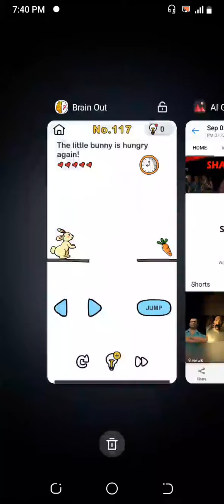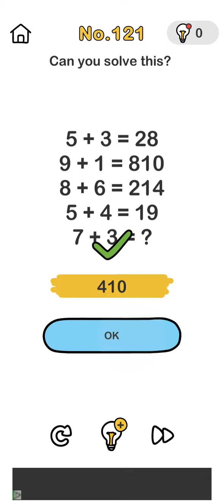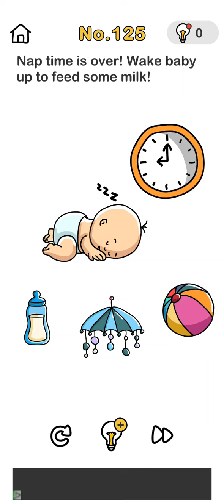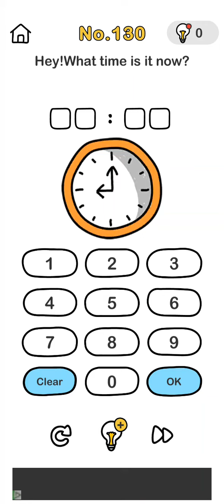Brain Out level 117 - 129 | Mind Games | Tricky Question | Shapatar Tactics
Brain Out Level 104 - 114 | Mind Test Game | Solve Tricky Puzzle | Shapatar Tactics

Some Common Questions :-
* How to Boost our mind?
* How to solve question?
* How to upgrade our Tactics
Mind Related Game | Gaming vlog | 100%Fail Challenge | unlock all levels